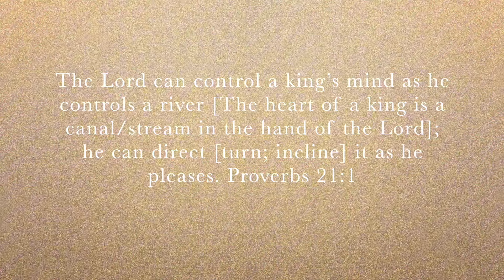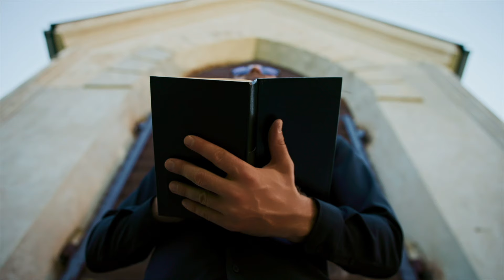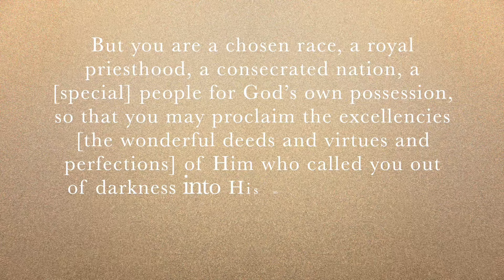Dream Interpretations| Answer to What God Calls You!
When God knows your name, you don’t have to worry about who doesn’t. It doesn’t matter who overlooks you because God sees you. It doesn’t matter who mocks your efforts because God is proud of you for having the courage to begin. At any given moment God can whisper your name to the right person, to bring you out of a place of obscurity and into a position of greatness. Further, when He gets ready to elevate you, He will use whatever and whomever He has to, even your enemies.

Therefore, don’t focus on who has looked down on you, ignored, or denied you in the past, because people limit you based on their limited perspective and perceptions. They judge you based on what they see externally. This is because they know of your name, but they don’t know your identity, they don’t know who God called you to be at your core.

So, instead of worrying about people dismissing you, not acknowledging you, or calling your name, I encourage you to allow God to transform you, evolve you, and call greatness out of you so that you can be the answer He needs you to become in the earth. Further, when God summons you forward, don’t minimize or shy away from who you have become, embrace your growth, transformation, and identity, boldly answering when He calls your name.

This video discusses how God overrides human perceptions of you based on His intimate knowledge of you. I will also be interpreting 3 dreams.

Timestamps:

00:00 Intro
01:37 Dream #1 Distinguished by God!
06:41 Your Enemies Used for Your Good
08:26 When God Calls Your Name
10:44 Dream #2 A Place of Victory!
13:41 You Are Special
14:43 Dream #3 God Will Make Your Name Great!
18:16 God Knows Your Identity
21:44 Prayer
22:16 Outro

My Books:

The Foundation of Wealth:

The Dream Academy:

Acts of Harlotry: